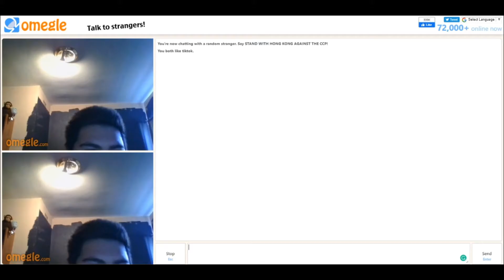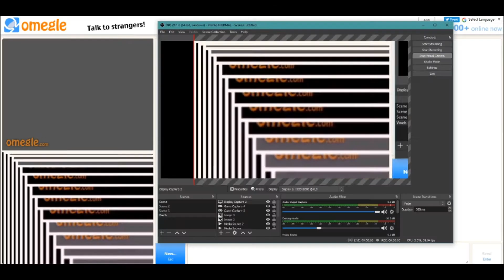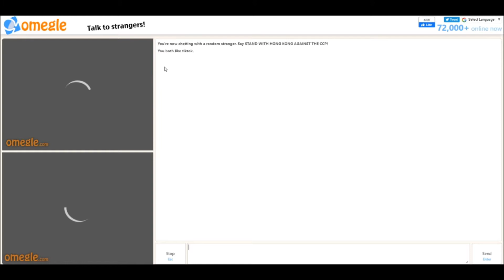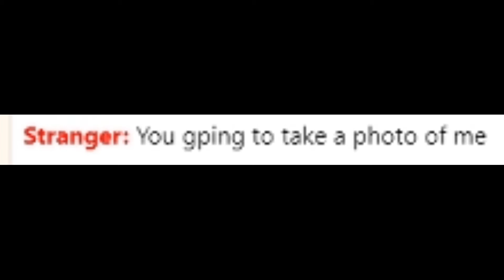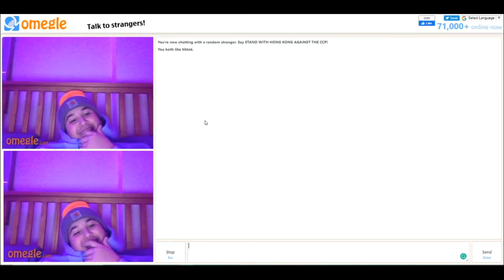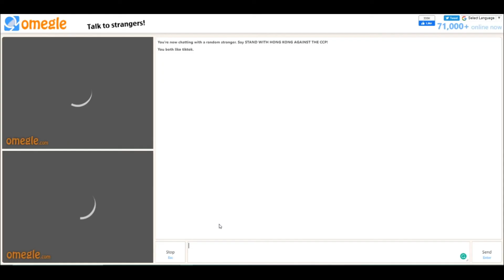Forcing people to look at themselves on omegle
Trolling people on omegle by making them look at themselves